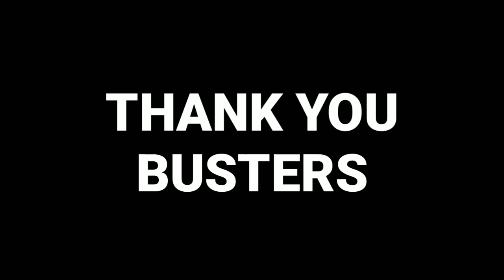THE END | അവസാന ദിവസം |MINEBUSTERs Season 03 FINAL VIDEO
MINEBUSTERs Season 03 FINAL VIDEO ,
Its END.

Catch up other buster's here ,

Hey Buddies, welcome to Cruzo's world. I am a malayali minecraft player. I usually play pocket edition (bedrock ) of minecraft. I do videos from Minebusters Realm. And do some tutorials. U can recomend if u want tutorial about anything in mcpe. If i know tht i will definitely do a video for u guys. Keep suppporting , thank you.

Minecraft version : 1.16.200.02 (bedrock edition)